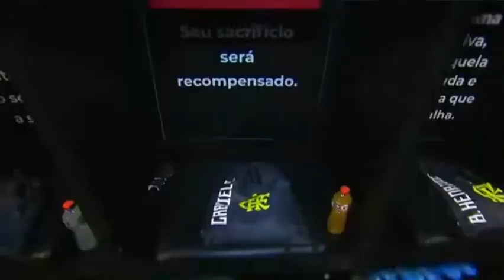Chamada da Fox Sports para a final da libertadores 2019